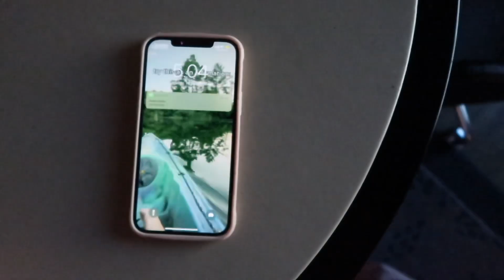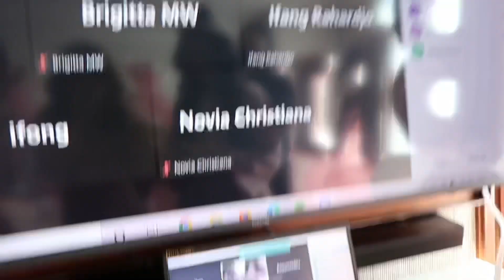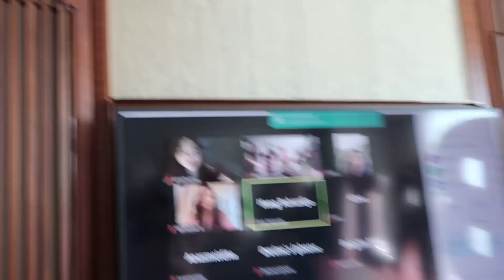Bestfriend’s WEDDING DAY! Stephanie Gunawan & Pranata Welson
Happy Wedding to my sissy Stephanie Gunawan and Ko Pran! So happy for the both of you xoxo

Event Organizer @poetyque.events

♡ THE CAMS
Canon G7X Mark II
iPhone 12

♡ THE COUNT
Subs: 563 lovies